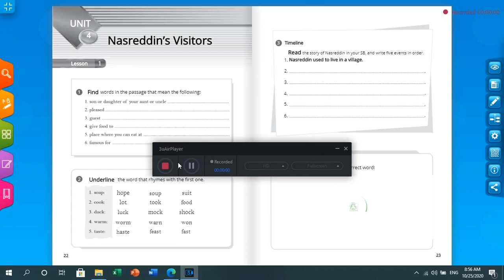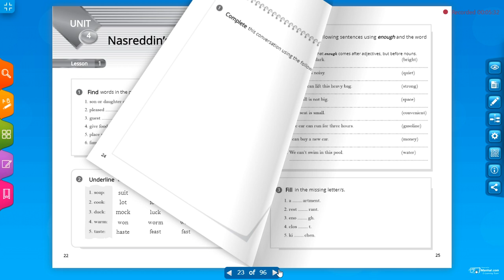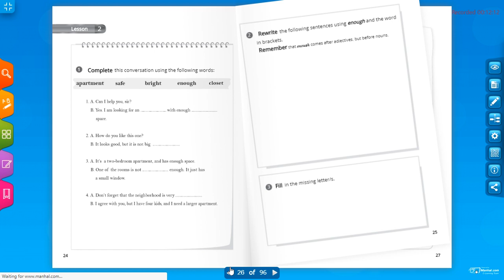Grade 7 Unit 4 Activity Book 1&2